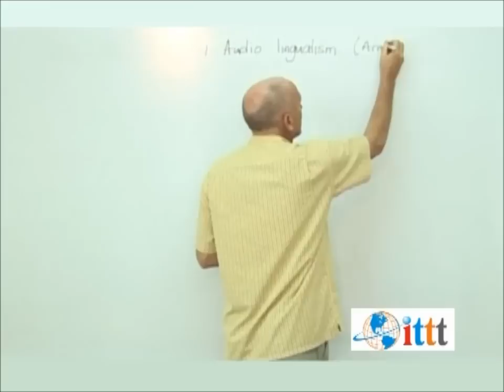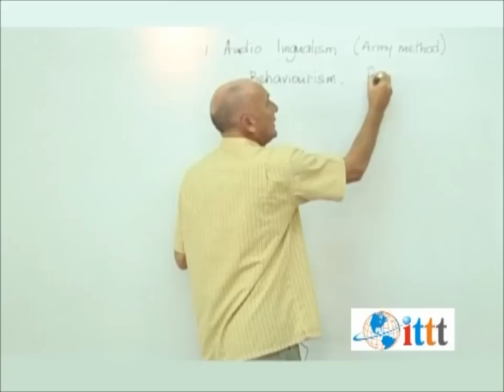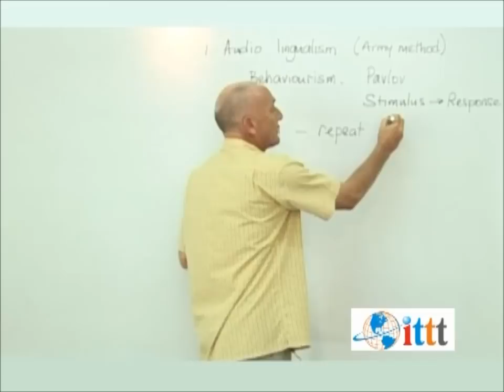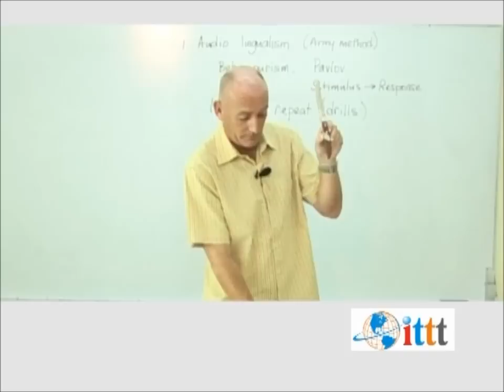Natural Learning (Teaching English)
In this ITTT video Peter Ticehurst the Academic Director talks about the Audio-lingualism method. This is the name given to the teaching methodology which is based on behaviourist theories of learning and it suggests that learning is a result of habit formation through conditioning. It is the methodology that focuses on repeated drilling of the language.

ITTT's courses are designed for candidates who want to learn the principles, theories and methodologies of TEFL as well as giving practical classroom experience. To find out more about our quality TEFL courses follow the links above.